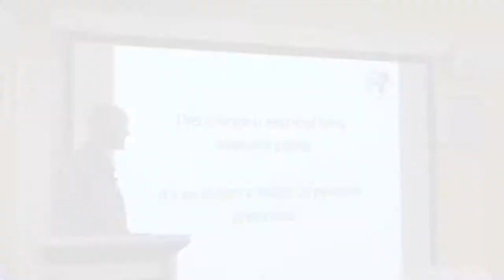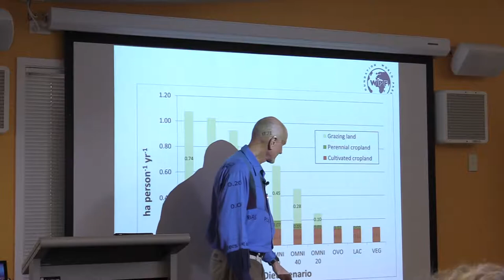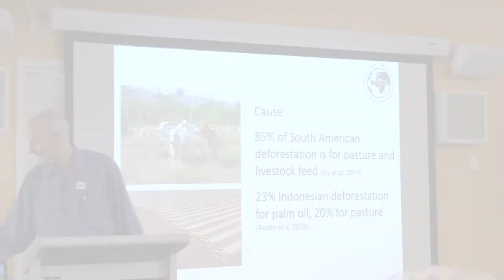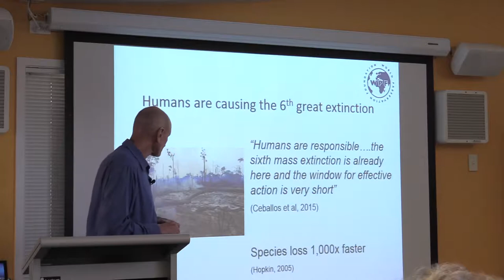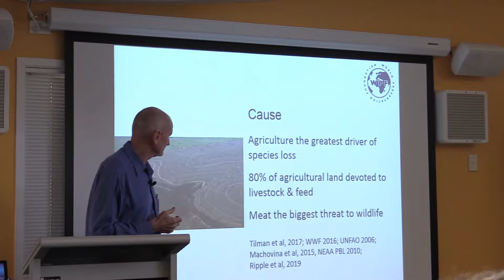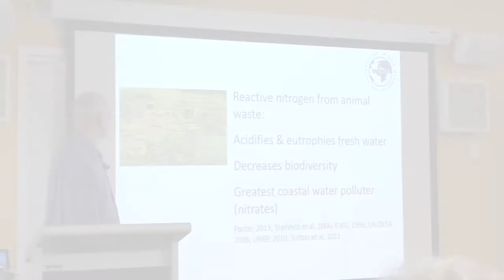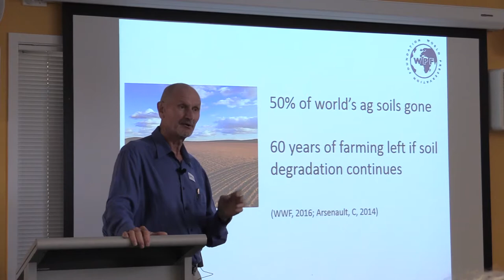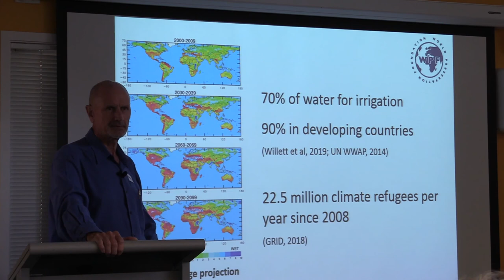2 Deforestation, Extinctions, Protein Pollution, Degradation, Water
Exploring our global footprint, civilisation busters and planetary boundaries, and the remarkably simple solution for humanity to survive and thrive. From the Plant Powered Brisbane meeting on 26 October 2019.

Thankyou to Martin Jurica for video and production.
Music rifts by Nischal Baidya: song title  "Animal Anthem”
 full version available here animals-anthem
 Images supplied by: Videvo, Premiere Pro, Flickr, Martin Jurica, Supreme Master Ching Hai

Gerard Wedderburn-Bisshop worked as a Principal Scientist with Queensland Government Natural Resources, monitoring vegetation cover and broadscale deforestation. He left government in 2010 to co-author the Beyond Zero Emissions’ Land Use Plan, a plan to take Australia’s land use and agriculture emissions beyond zero, and works pro bono  with NGO World Preservation Foundation, focusing on deforestation, land degradation and biodiversity loss, is on the Zero Emissions Byron Land Use Advisory Panel and is a Director of Replant Byron. He also provides sustainable home design services.